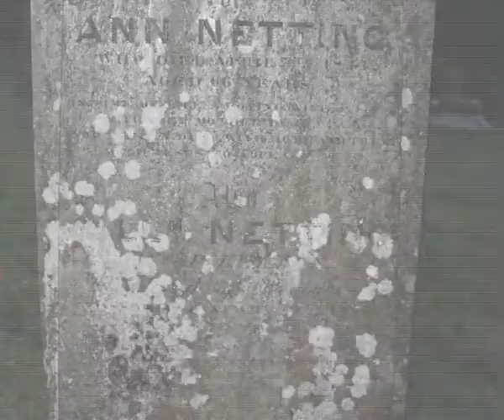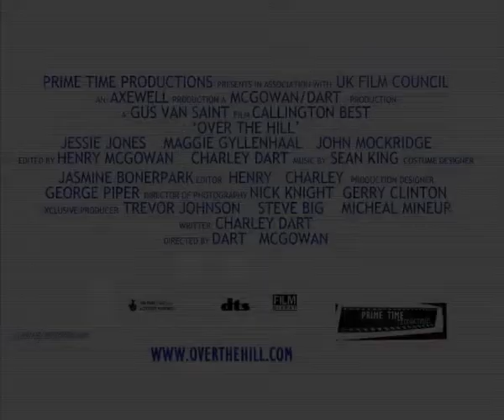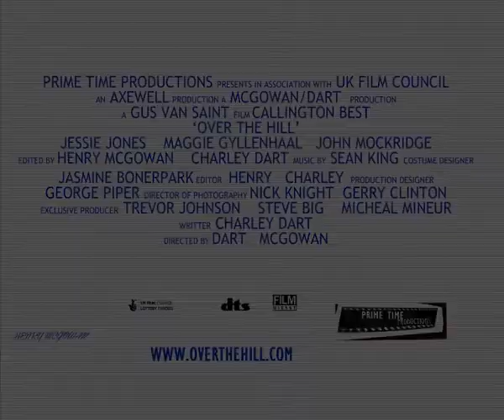CCC AS Media coursework - Over The Hill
This is a psychological thriller trailer, for our AS media coursework.

starring - Emma Clare
               - Megan White

Producers - Charley Dart
                    - Henry Mcgowan

Callington Community College